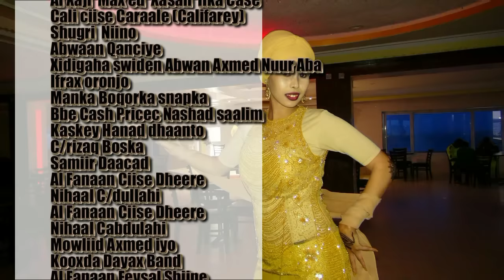Hees Cusub iyo Fanaanad Shidan (ha igu dayin) Official Video 2017